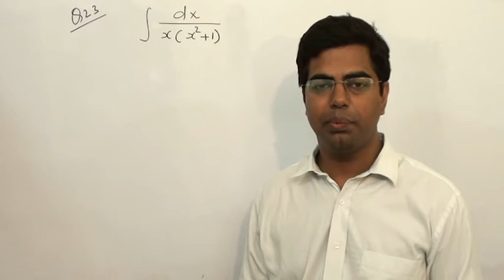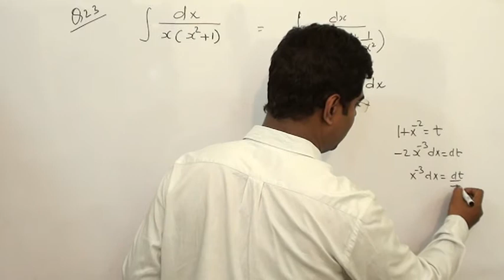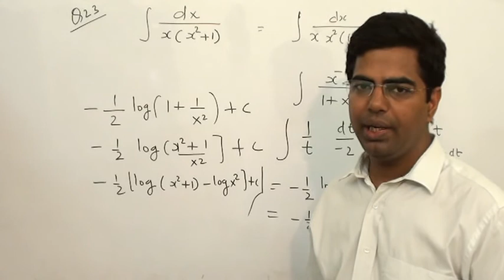INDEFINITE INTEGRATION(CALCULUS) EXERCISE 7.5 CLASS 12 NCERT QUESTION 23 SOLUTION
class xIi playlist link
Class  xi  playlist  links
4 Complex Numbers and Quadratic Equations